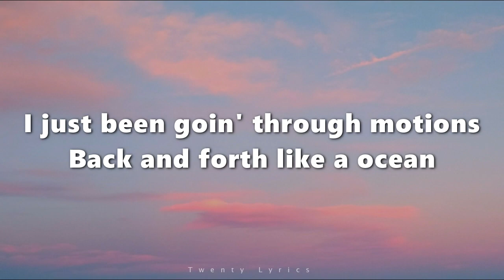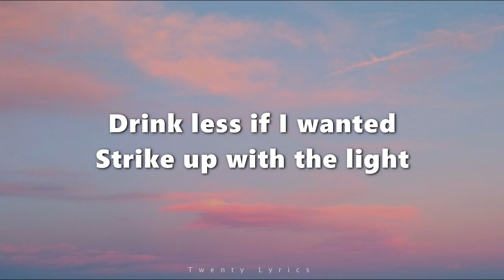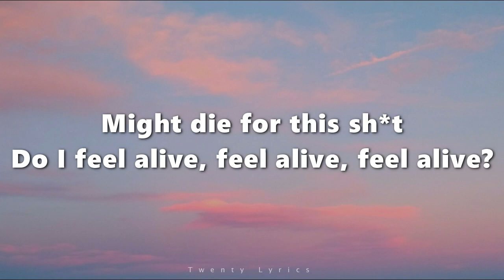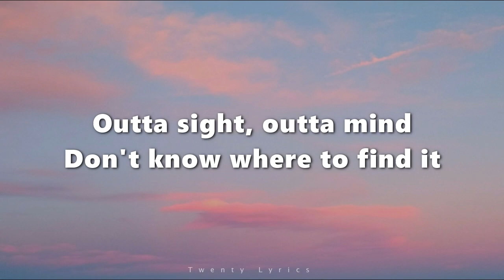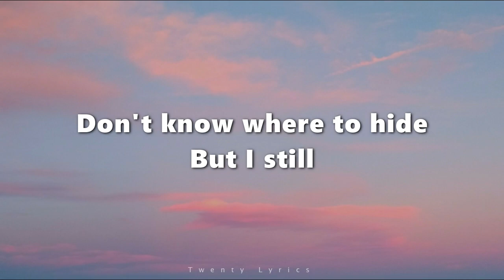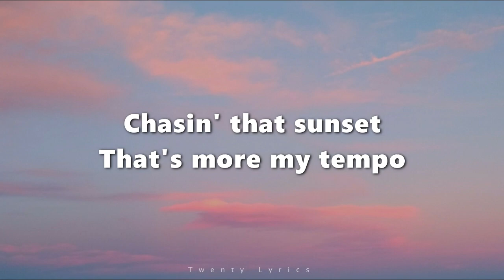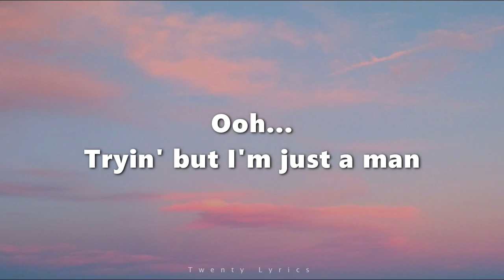LIMBO - Keshi (lyrics)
🎶 Lyrics :

I just been goin' through motions

And square up, I'm the mightiest
Myself in the fight
Hurt twice but I tried it
No advice for this shit
Might die for this shit

Feel more like limbo
Hands out my window
Chasin' that sunset

Ooh
But this is all that I am

Put all my meaning in someone else
Outta sight, outta mind
Don't know where to find it
Don't know where to hide
Fucked lungs and a liver
Good looks in the mirror

Ooh
Tryin' but I'm just a man